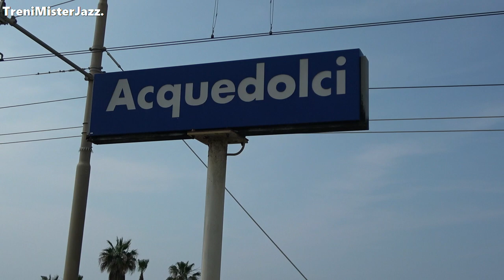Incrocio-deviate tra treni per precedenza nella stazione di Acquedolci.Treni cantieri sui tronchini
Transiti deviate e precedenze sul binario unico presso la stazione di Acquedolci San Fratello.
Visita ai treni cantiere fermi sui tronchini della stazione.
Nuovi treni pop.